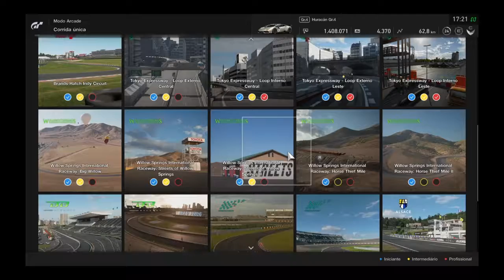Gran Turismo Sport - Willow Springs International Raceway - Streets of Willow II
SHAREfactory™